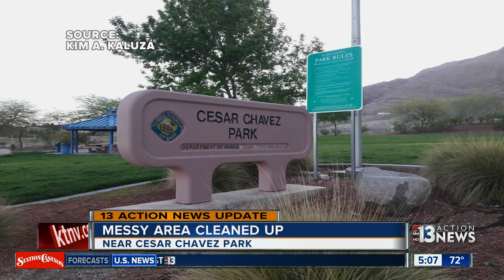Trash, graffiti near Cesar Chavez Park cleaned up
Parents had been furious about the eyesore across from a Las Vegas park and middle school near Hollywood Boulevard and Owens Avenue.